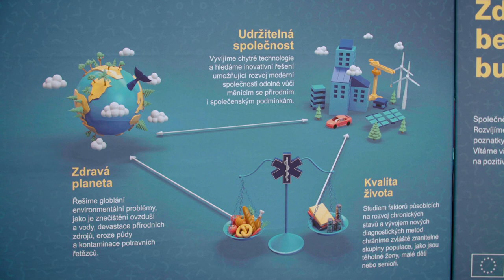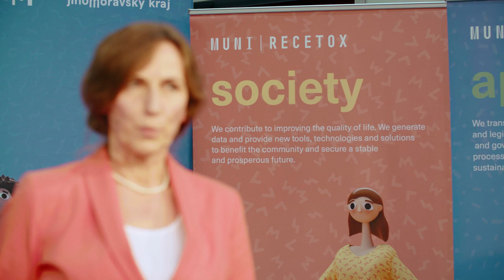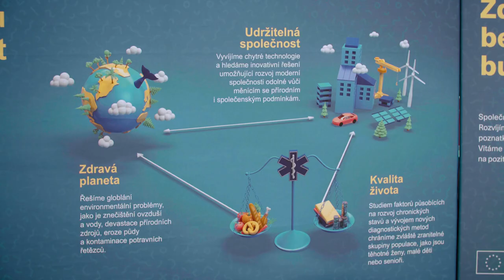CELSPAC: Jana Klánová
Současná globální krize nám připomíná, jak neoddělitelně je lidské zdraví spjaté se zdravím planety. Nutí nás to přemýšlet o tom, kde jsou bezpečné hranice, uvnitř kterých se lidská společnost může dlouhodobě rozvíjet, aniž by způsobila nevratné škody. Ze stejného úhlu se ale můžeme dívat i na lidské zdraví a hledat meze naší tolerance vůči stresorům, které na nás působí. Jakou zátěž unese planeta a jakou každý z nás, než začne systém kolabovat a objeví se chronické poruchy?